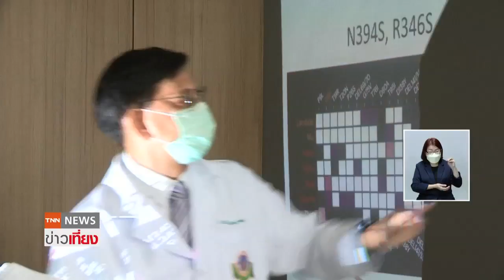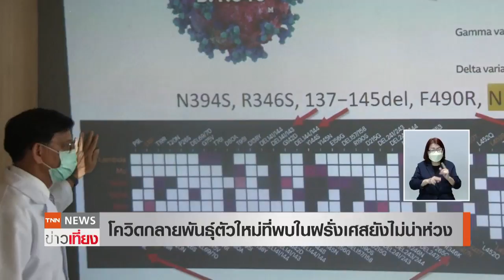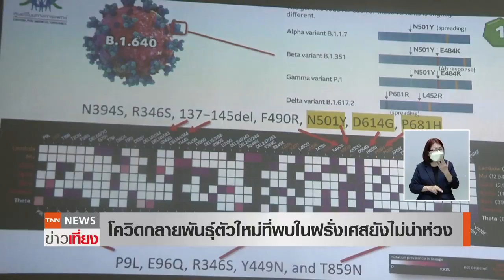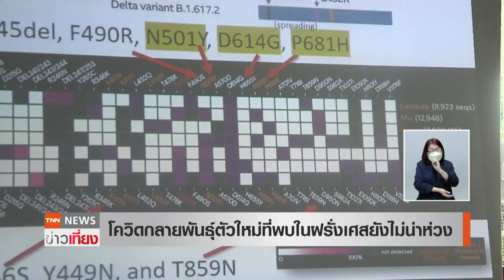ศูนย์จีโนมฯ ถอดพันธุกรรมโควิดกลายพันธุ์ฝรั่งเศส B.1.640 เผยยังไม่น่าห่วง | TNNข่าวเที่ยง | 16-11-64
เดือนตุลาคมที่ผ่านมา ฝรั่งเศสพบโควิดสายพันธุ์ใหม่ มีผู้ติดเชื้อ 20 กว่าคน ซึ่งจากการวิเคราะห์ข้อมูลของศูนย์จีโนมทางการแพทย์ มหาวิทยาลัยมหิดล พบว่า โควิดกลายพันธุ์ตัวนี้ใกล้เคียงกับเดลตาและอัลฟาบางตำแหน่ง แต่ยังไม่น่ากังวลว่าจะระบาดรุนแรงเท่า เพราะสามารถควบคุมสถานการณ์ได้แล้ว